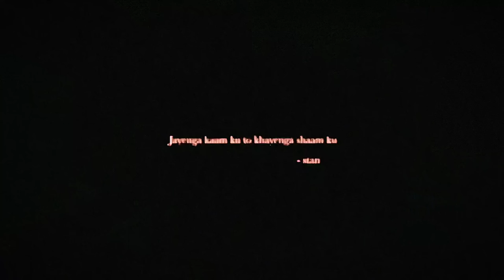NUSTA PAISA SUMERA KING OFFICIAL MUSIC VIDEOS नुस्ता पैसा (2k24 )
Mustafa MC stand new song nusta se Paisa MC stand new song Hindi emia Banta hai this song MBBS song MC stand new song MC stand ka birthday 30 August MC stand new Dis song MBA.  Emiway bantai MC stand this song stand video new song MC stand trending song MC stand emia Banta this song MC stand MC stand song in system Anushka paisa nustafa and sister

MC stand this song#dis MC stand this song nusta paisas ystem mc Stan

MC stan official music video